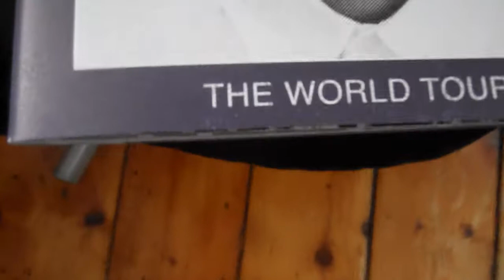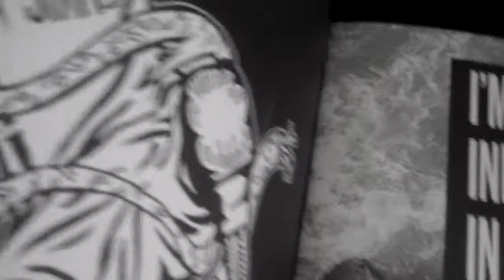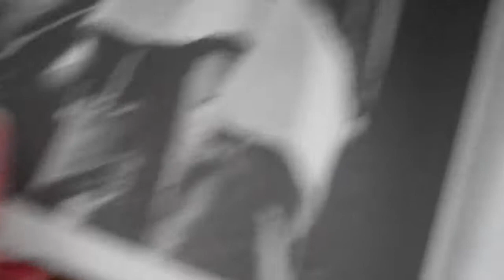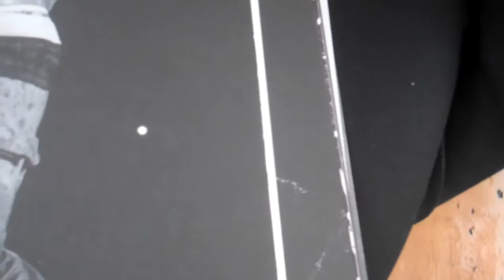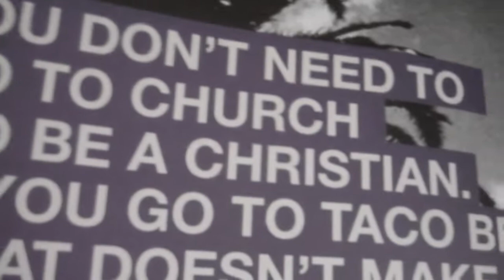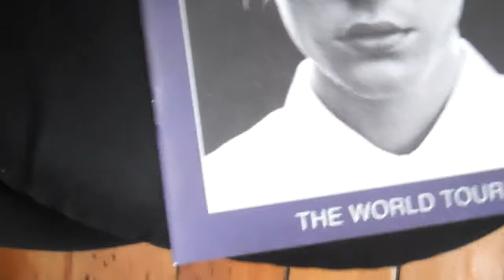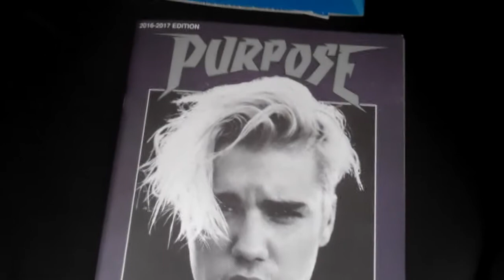Justin Bieber Purpose Tour Programme 23 October 2016 Manchester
The Programme from Justin Bieber's Purpose Tour It's the Second Time I've seen Justin Live First Time was in March 2011 Share Like Comment & Subscribe :-) + Comment if You went & Any Single Women who went & are Interested in Dating  Text Me My Number's in Twitter Bio Thanks :-)